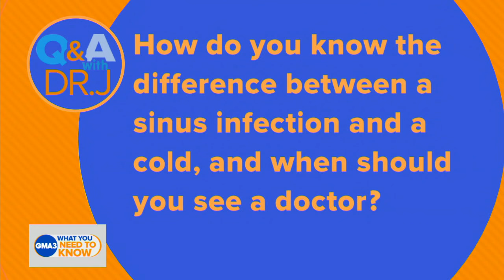What’s the difference between a sinus infection and a cold?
ABC News chief medical correspondent Dr. Jen Ashton answers your health questions and shares reasons why you should stay “dry” in February.